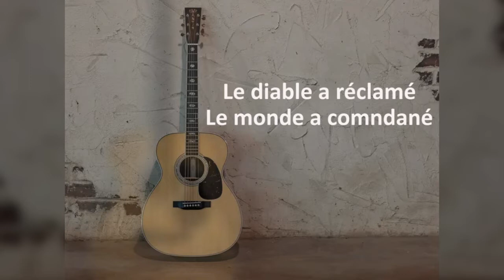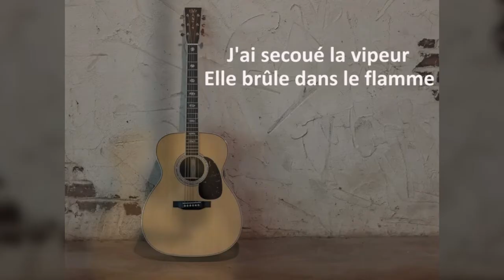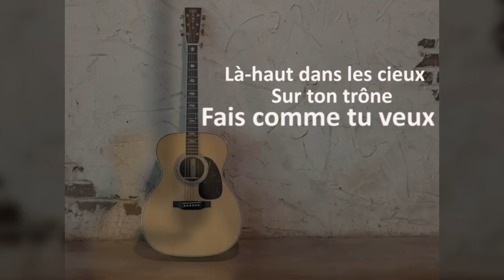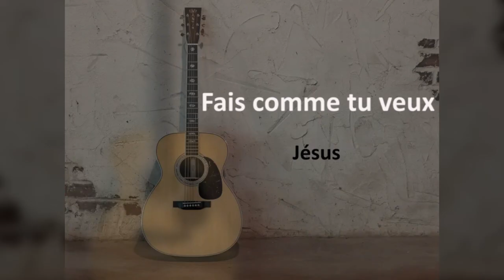Moïse MBIYE - FAIS COMME TU VEUX - lyrics